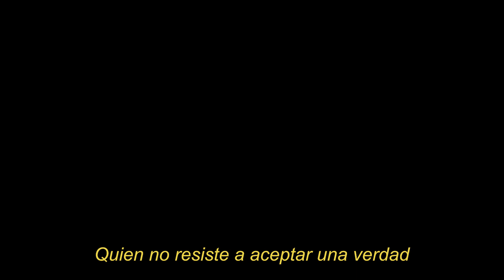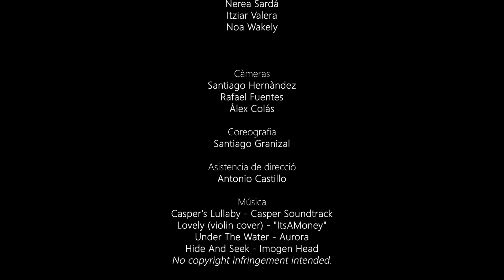Sota l’aigua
La gent murmurava: «És el fill d’en José i la Dolores, els de la riuada». Qui no es resisteix a acceptar una veritat tan cruel?
“Sota l’aigua” és una peça coreogràfica audiovisual basada en el llibre El hijo del aguacero, de Josep M. Riera Ruiz, on la narrativa corporal explica les vivències d’un nen que perd els pares com a conseqüència de la riuada del 25 de setembre de 1962.
Mitjançant la dansa, ballarins del Centre de Formació Artística 8 Temps, d’entre els 9 i els 55 anys, ens expliquen el que va passar aquella fatídica nit.

Repartiment

Alex Colás
Montse Debon
Mari Creu Bou
Mar Cebrián
Fatima Arque
Marta Clua
Naiara Escriche
Itziar Valera
Nerea Sarda
Noa Bea
Noa Wakely
Erika Ramos
Martina Gaona
Pol Hernandez
Arnau González
Xenia Merce
Mireia Boluña
Ariadna Campaña

Coreografía
Santiago Granizal
Voz en Off
Oriol Puig
Cámaras
Alex Colás
Santiago Hernandez
Rafael Fuentes
Post Producción
Alex Colás
Asistencia de Dirección
Antonio Castillo
Idea y Dirección General
Santiago Granizal

Producció 8Temps
Amb la col·laboració de l'Ajuntament de Rubí